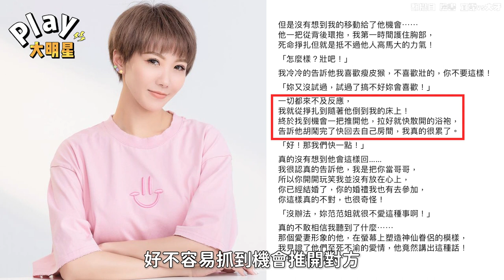大牙核彈級控黑人「闖房間硬上」驚吐「范范就不愛這事」忍11年原因曝光